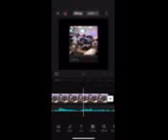We Love You Janus!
Our nephew Reo made a slide show for brother Janus but my Android Phone won't let me be great with the blurrys. so enjoy the song thats now become a family favorite daily repeat for us YungDonPhatboyy "Letter to My Bro" on YouTube & Instagram.🤙🏽💜💛💜🤙🏽